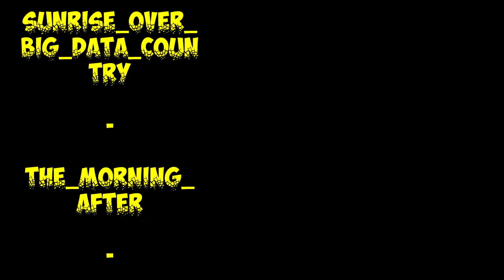AMANITA CAESARIA Popurri murgulero 22-09-2018